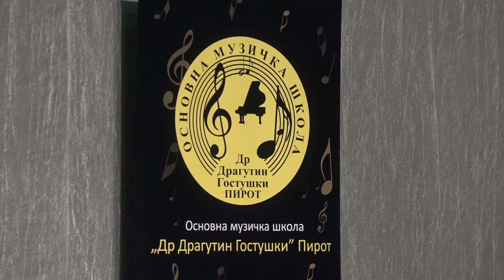MUZIKA JE MOST KOJI SPAJA